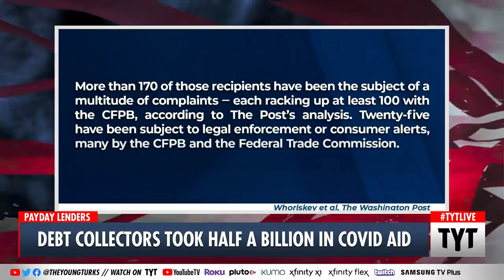COVID Aid Goes To The Worst Industry Ever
Debt collectors took HALF A BILLION in Covid Aid. John Iadarola, Ken Klippenstein, and Jordan Uhl discuss on The Young Turks. Support TYT by becoming a member

"A Texas firm that describes itself as one of the nation’s largest medical bill collectors was racking up consumer complaints last year.

“For months this company has been reporting inaccurate, unverifiable, erroneous things on my credit report and I am sick of it!!!” states one consumer’s report to the Consumer Financial Protection Bureau in January 2020."*

Hosts: John Iadarola, Ken Klippenstein, Jordan Uhl

Cast: John Iadarola, Ken Klippenstein, Jordan Uhl

210115__TA06DebtCollectorsBP